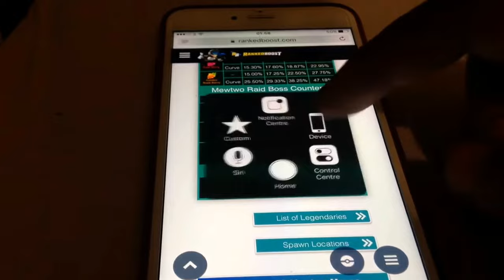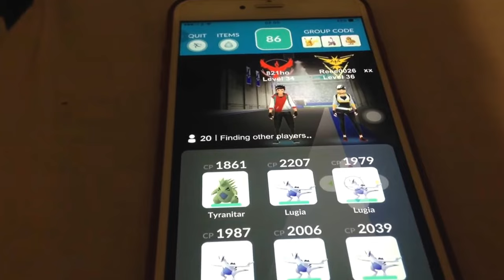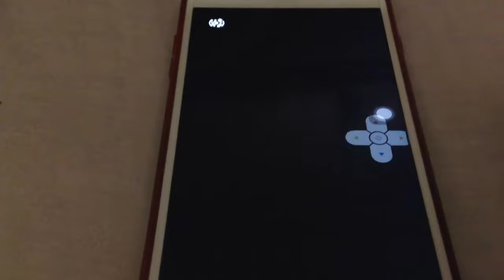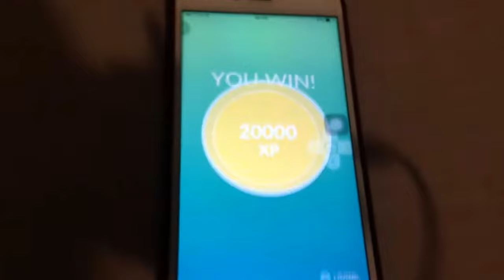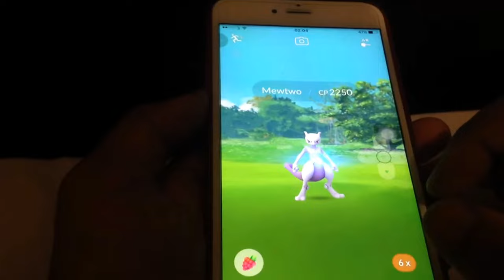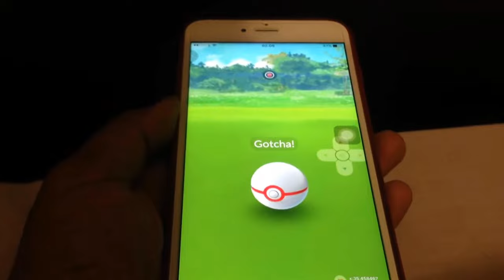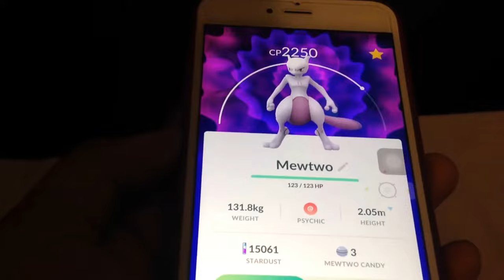My first ever Mewtwo raid. Pokemon go. Ex raid pass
This is my first Mewtwo but since then haven’t heard about ex raid passes